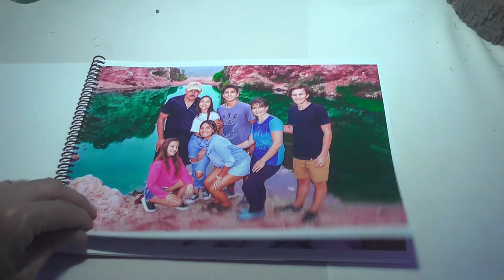15 AGOS RODOLFO ALALUF MULTIMEDIA FOTOGRAFÍA Y VIDEO CÓRDOBA ARGENTINA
Rodolfo Alaluf Fotografía y Video – Bodas, Quince Años y Eventos. Córdoba – ARGENTINA (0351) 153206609 🇦🇷

No sólo te hacemos un Book, El Libro de Firmas; y la Producción de Imágenes para tu Boda, además te invitamos a Vivir una Aventura Fotográfica Inolvidable en 4X4, en un SUV 0KM, Totalmente Equipado!!!

Seguinos en Youtube, Facebook, Twitter e Instagram.

Nota: En este Video para mostrar en la web se usaron Bibliotecas Gratuitas de Música para evitar inconvenientes legales de acuerdo a las leyes Nacionales e Internacionales sobre Derecho de Autor.